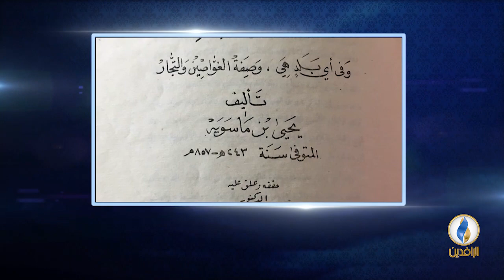أعلام_من_العراق | الحلقة 42 - يوحنا بن ماسويه